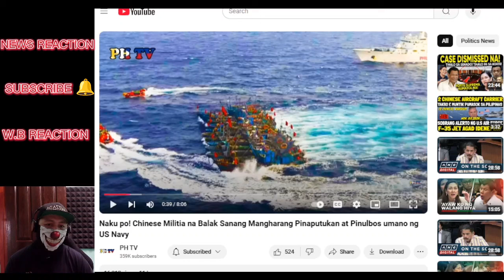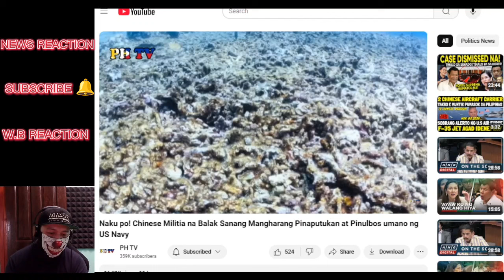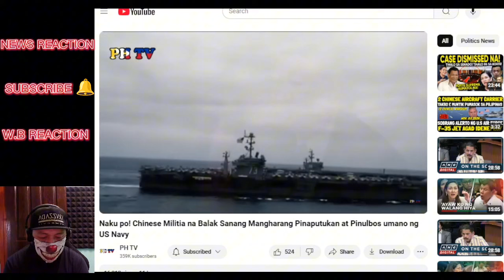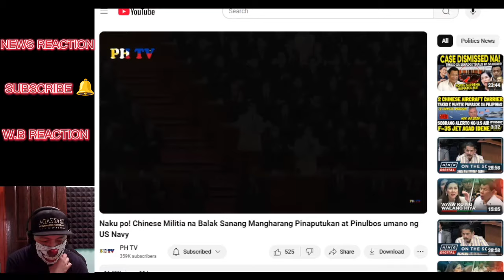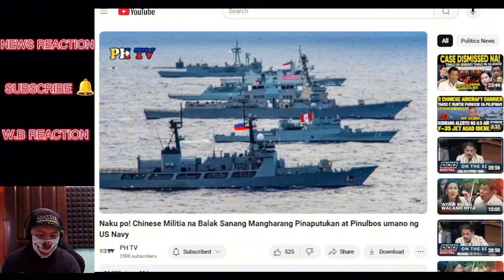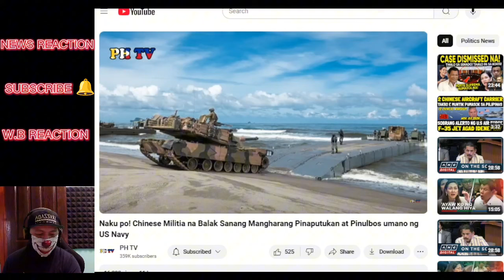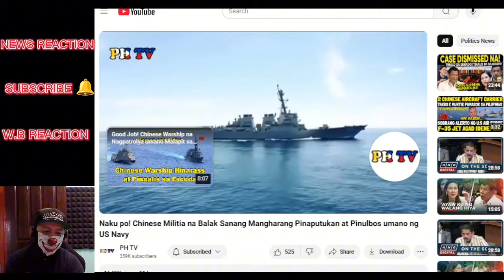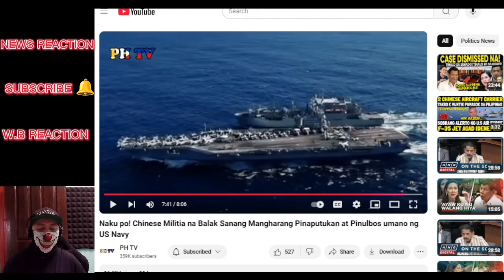Naku po! Chinese Militia na Balak Sanang Mangharang Pinaput0kan at Pinulbos umano ng US Navy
REACTION NEWS VIDEO WATCH THE LATEST NEWS TODAY! PINAS NEWS is about selected video clips of latest news, speeches and interviews of President Ferdinand BongBong Marcos Jr and Vice President Inday Sara Duterte Carpio , and a news vlog magazine where you can find latest news and crucial updates happening in the Philippines WE ADDED OUR UNIQUE VALUE ON EVERY VIDEOS WE MADE , INCLUDING THIS ONE THROUGH OUR OWN COMMENTARY AND VISUAL PRESENCE. We do our responsibility to share what's happening in the Philippines

BONGBONG MARCOS
BBM-SARA
UNITEAM
MAYOR SARA DUTERTE
PRESIDENT MARCOS
PRES MARCOS
VPSARA
PBBM
SEN RAFFY TULFO
RAFFY TULFO
SEN TULFO
SEN RAFFY
IDOL RAFFY
MIKE ABE OPENIONS
PRES DUTERTE
MANNY PACQUIAO
UP DILIMAN
NEWS FILES
AMERIKA
JOE BIDEN
MARCOS GOLD
CONG MARCOLETA
MARCOLETA